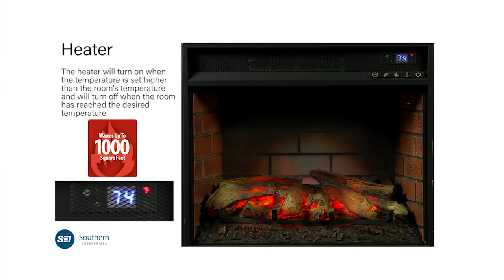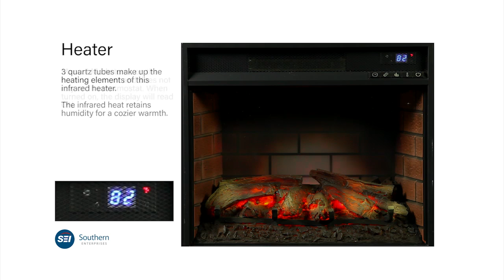FI9828: Townsend Infrared Electric Fireplace Curio - Antique White